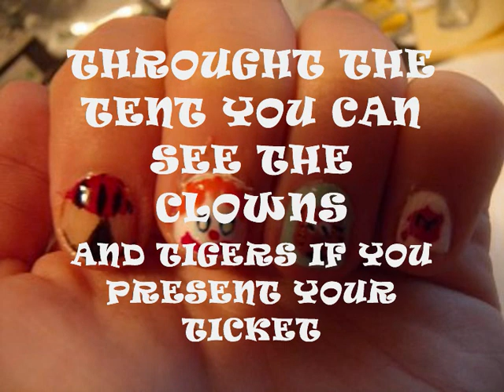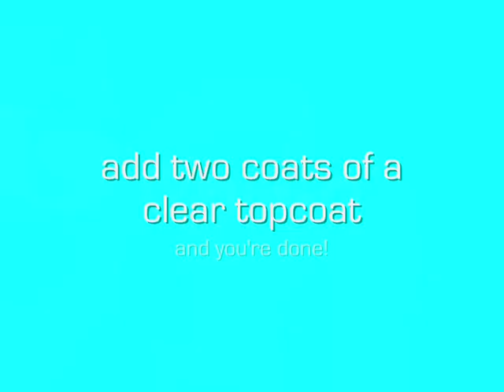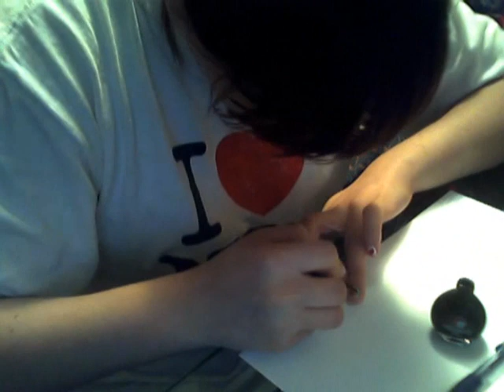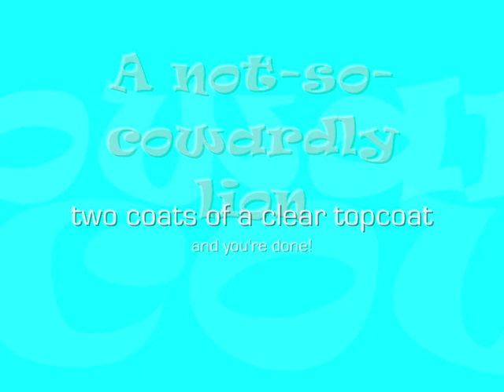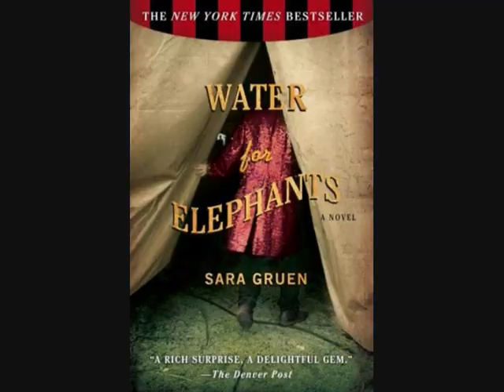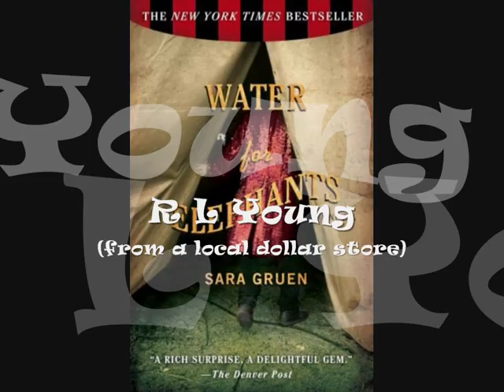water for elephants nail art tutorial [english]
Hi, this look was inspired by the new movie Water for Elephants and Circus Day (May 19th). I know the video is kind of long but in it I show 10 different circus-themed designs so each design is actually pretty sped up. This is my first nail tutorial, so bear with me, haha.

I do not use any tools other than polish. With a steady pulse and flattening the maximum amount of color off the brush before applying the color, anyone can do nail art!

I'm trying to make tutorials in different languages, so spread the word and have fun with it.

The products I use are included via photos at the end of the video. If you don't have the exact product, just have fun and improvise with the colors you have at home.